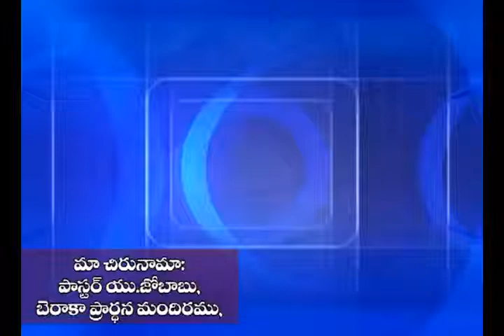final adress promo of BERACHAH SWARAM